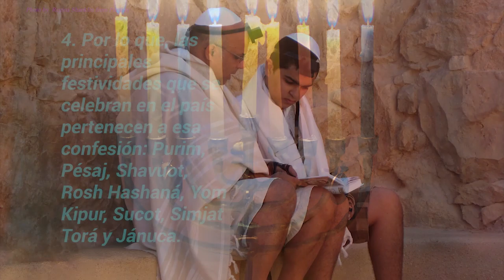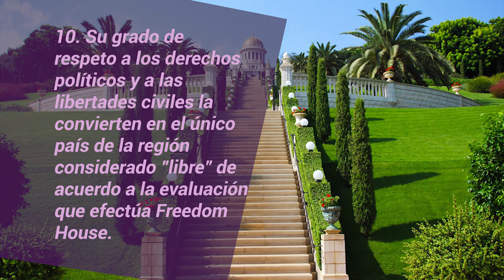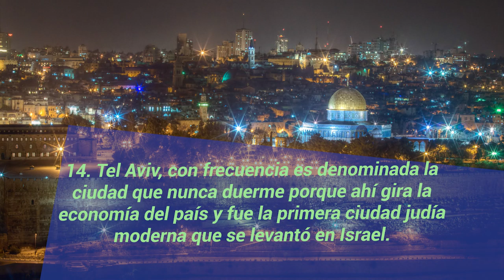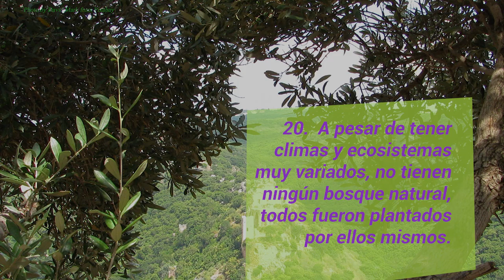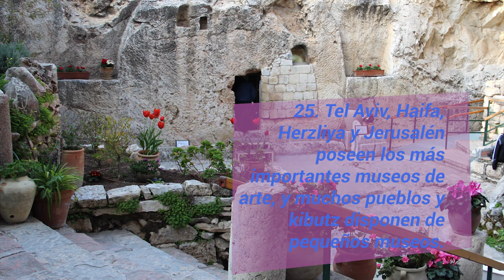ISRAEL I (Spanish version)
Shalom! Ma nishma? Ma inyanim? Ma jadash? Ma koré? El invitado de honor de esta semana, es un país colmado de grandes talentos, historia, cultura y maravillosos tesoros.

El hogar de Tzfat, ciudad sagrada para el judaísmo, donde la mayor parte del Talmud fue escrita y se desarrolló la Cábala.

La nación donde sus "próceres" son personajes bíblicos y donde se dice "De nada" antes de decir "gracias"…

Brain Spectrum le da la bienvenida al país del complejo arqueológico de Cesárea, Safed, la fortaleza de Masada y el Monte Sion.

¡Presentamos a Israel! La tierra del escritor Amos Oz, Eyal Golan y la extraordinaria mujer de gran sabiduría, Ayala Eilat.

Brujim haba’im!!